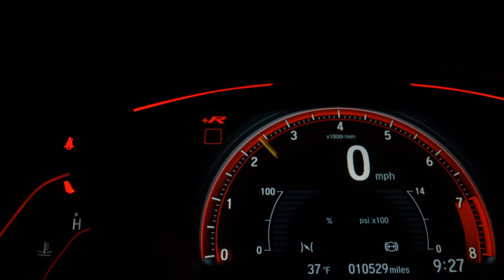VOLKSWAGEN UP - 2016 - São Paulo/SP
ESPECIALIZADA EM VENDAS DE AUTOMÓVEIS PELA INTERNET!
QUALIDADE E SEGURANÇA VOCÊ ENCONTRA AQUI!
Nos reservamos o direito de corrigir a qualquer tempo erros de digitação e valores.

Dados do Veículo
Veículo: VOLKSWAGEN / UP 1.0 MPI TAKE UP 12V
Ano: 2015/2016
Combustível: FLEX
Portas: 4 PORTAS
Câmbio: Manual
Cor: PRETA
KM: 75.100

✅ Air Bag
✅ Ar Condicionado
✅ Direção Hidráulica
✅ Rádio
✅ Travas Elétricas
✅ Vidros Elétricos